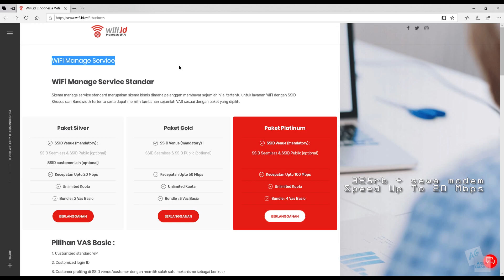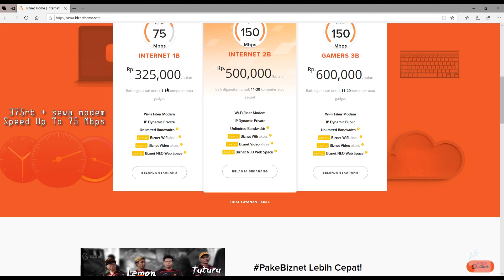[Versus] Biznet VS WMS Telkom (Bukan Indihome) | Adu Internet Murah Buat Main Game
Di Harga 300rb.an provider internet mana yah yang menyediakan layanan terbaik ?? disini AreaGames ID akan membagi pengalaman ketika memakai biznet dan juga wms ( wifi manage service ) . Yuk simak video lengkap nya .